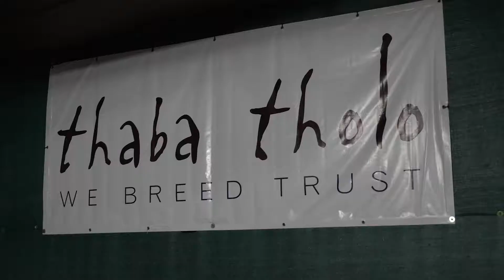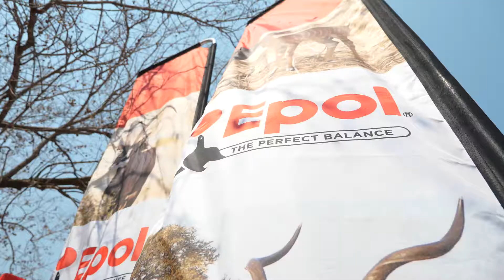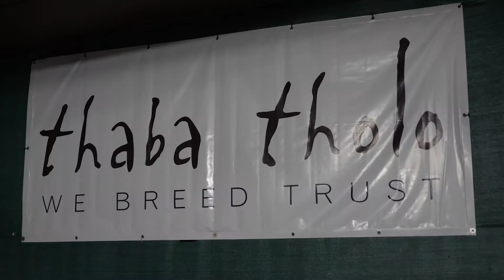Epol Thaba Tholo Highlights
Check out the highlights of the Thaba Tholo game auction that happened on the 19th of September here!